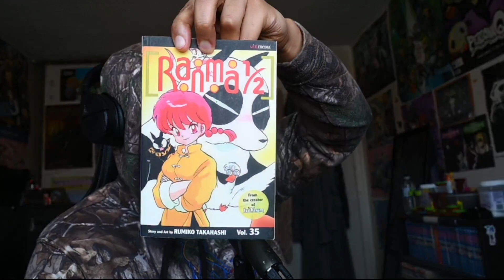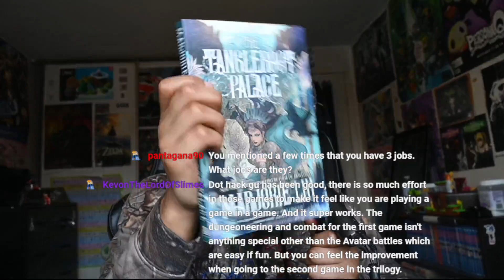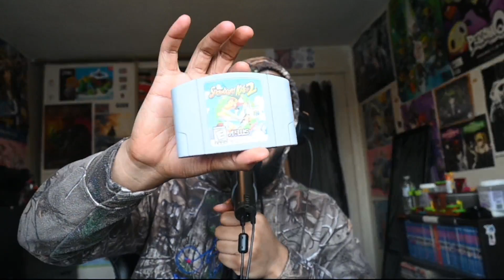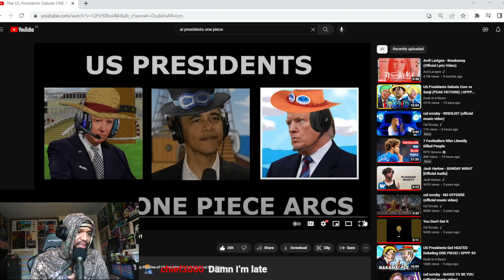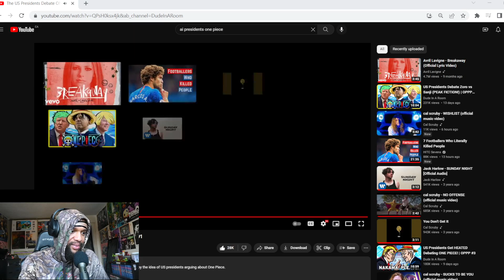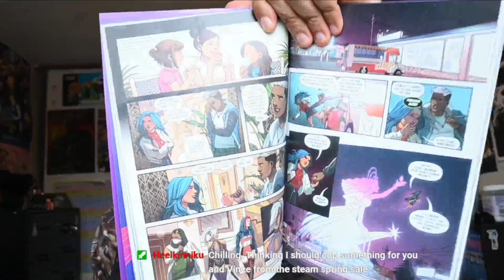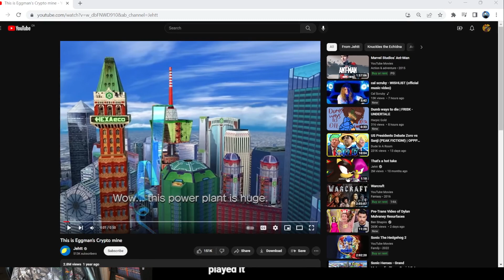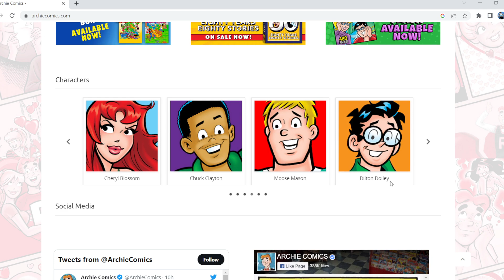Tower of God Is Officially Back